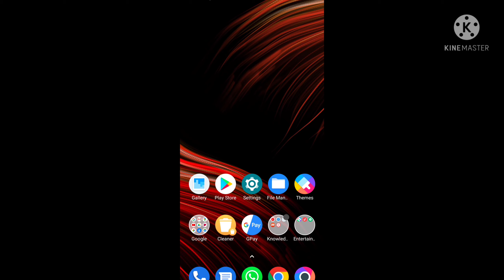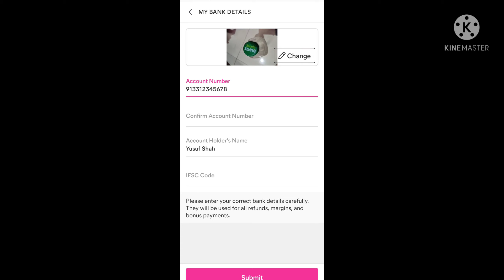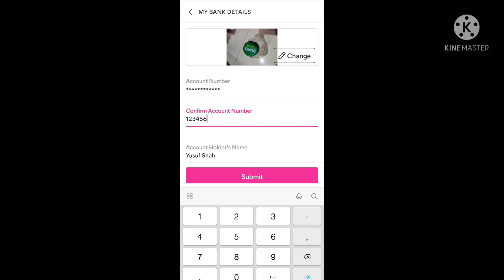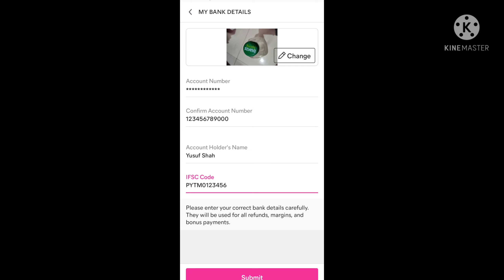meesho me apna bank account kaise jode